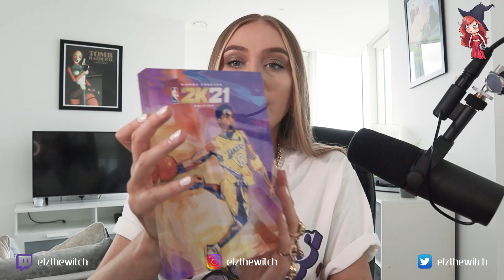PLAYING NBA 2K21! [MY CAREER]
Finally, NBA 2K21 is here. I thought I would play through some of My Career to check out the new storyline!... enjoy

Amazon Wishlist